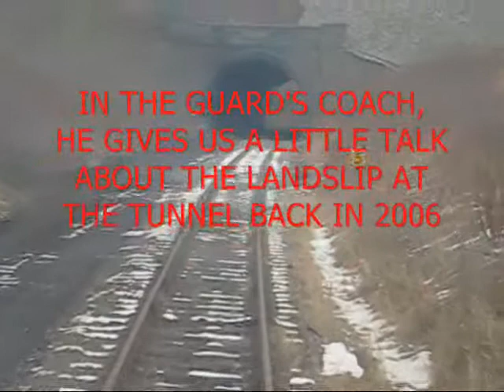GCR(N) Half Term Services 14 Feb 2009 part 1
On Saturday 14 Feb the Great Central Railway (Nottingham) operated services to Loughborough Junction, the southern extent of the line, with no station. The Locomotive in charge of services on the longest heritage railway in the East Midlands was recently restored RSH Ugly 0-6-0ST number 56. I went down to Rushcliffe Halt at about 10:30 to sort out the water, as 56's tank would not be sufficient enough to get her from Ruddington to Loughborough and back without requiring topping up. I then got on the train and rode down to Loughborough, then back up to Ruddington. The next time I was required to film for someone else so none for me, then for the third trip I was at Ruddington, mainly mopping up a boiler leak in the on train catering's storage coach. This video shows all the footage I took on the first round trip of the day.